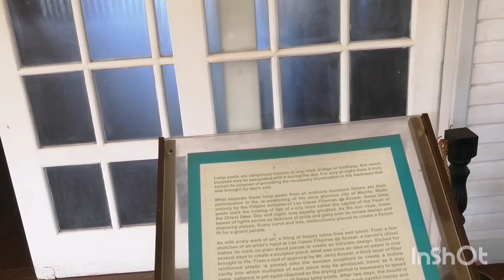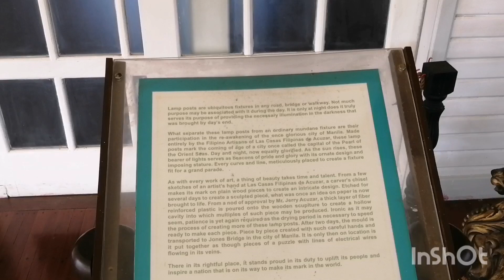BAKASYUNAN SA BATAAN | BADONG TV